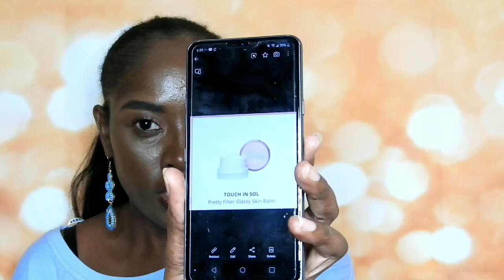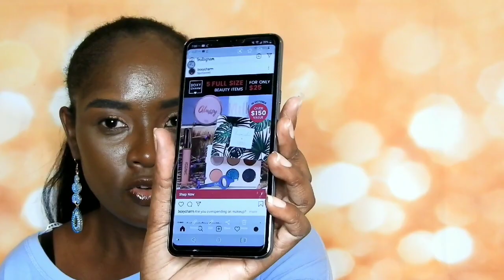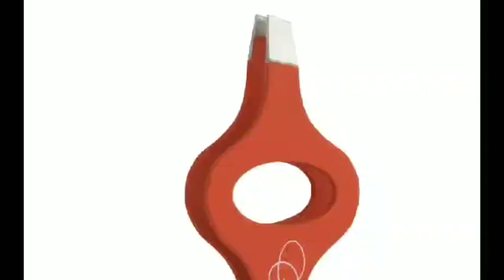OCTOBER BOXYCHARM 2019 FULL BOX REVEAL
Trueportrait foundation review